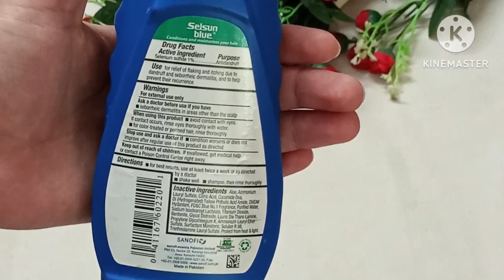Best anti dandruff moisturizing 🧴 for itching,redness and dandruff flakes| hair care| fashion guide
Best anti dandruff moisturizing 🧴 for itching,redness and dandruff flakes| hair care| fashion guide hair care anti dandruff moisturizing shampoo hair remedies fashion guide